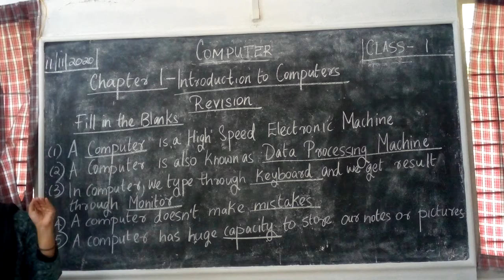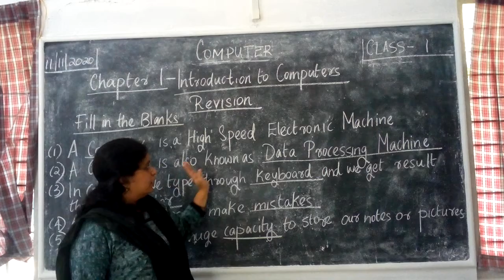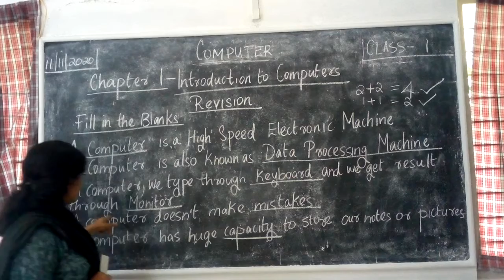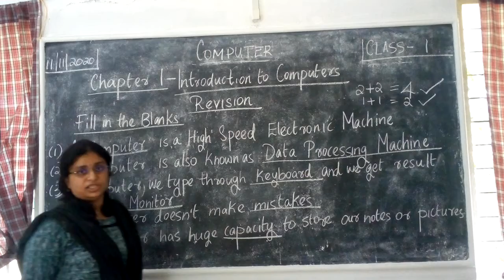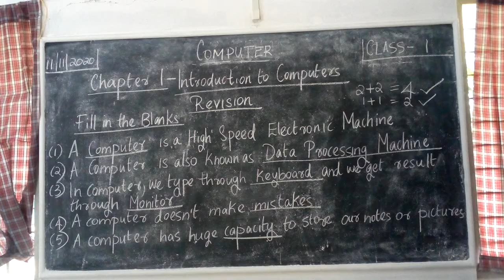Class 1 Introduction to Computers Revision